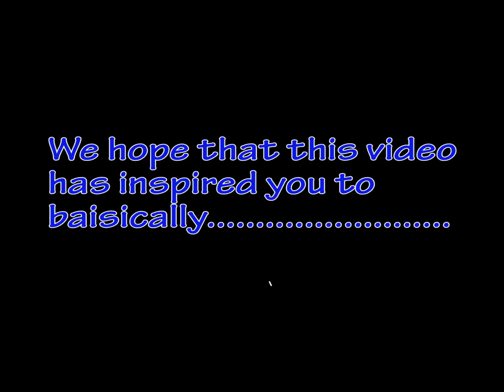What's better than jumping?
we hope this video will inspire you to go jump around. fun stuff.